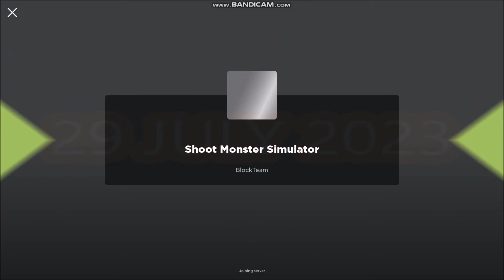*CODES* (Hacker World) Shoot Monster Simulator ROBLOX | July 29, 2023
Shoot Monster Simulator